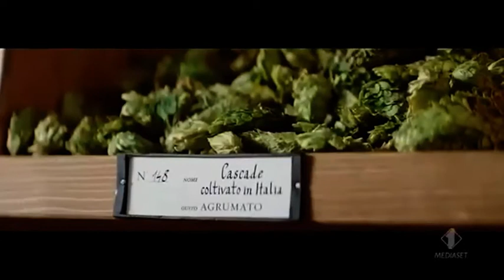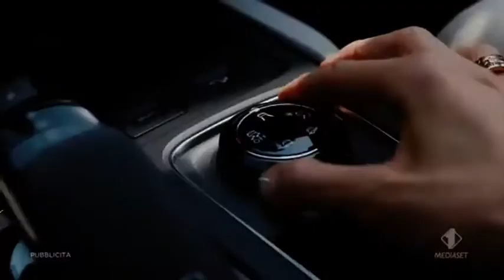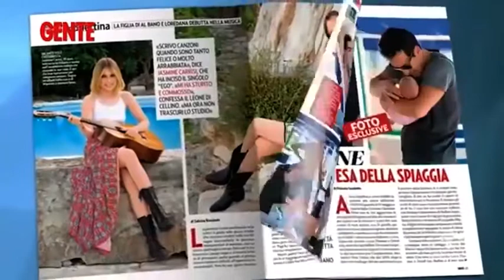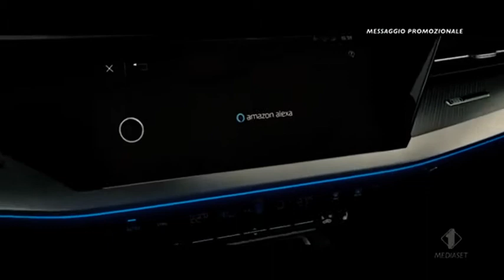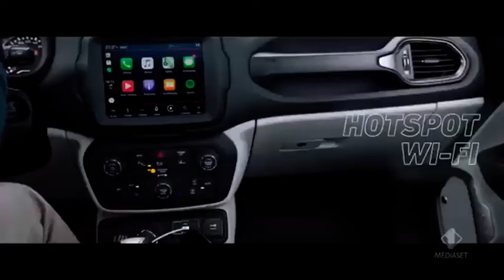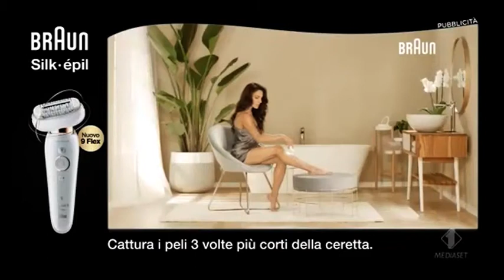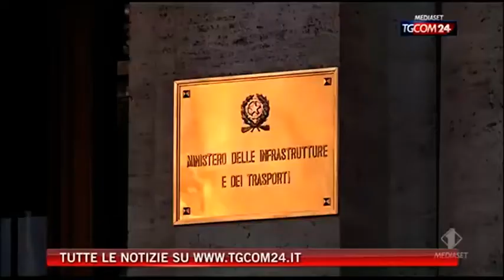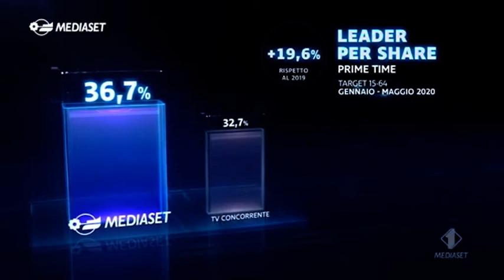I1 - 9 sequenze spot + promo + meteo + T24 - Gio/Ven 9-10/7/2020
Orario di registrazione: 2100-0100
Giorno: tra giovedì 9 e venerdì 10 luglio 2020
Canale: I1

00:00:00 - Prima sequenza spot: durante CSI:NY
Oral-B
Segugio.it
Nastro Azzurro
Opel (con Mara Maionchi)
Vodafone
Unieuro

00:01:43 - Seconda sequenza spot: tra CSI:NY e F&F: Parti originali
Spot inframe Semedorato
C1n3m4 un0
Vodafone
Fuzetea
Gamma Citroen SUV
Okitask
Milk Yogurt
Mediaworld
Honda Jazz e:HEV
Un1v3r54l logo (con Universal Theme, René Möckel, ovviamente UMG)

00:05:00 - Terza sequenza spot: Durante F&F: Parti originali
Netflix - The Old Guard
Gamma Citroen SUV
Carnidyn Plus
M3d1453t Pl4y
Angelo Poretti
Pampers
Wind
Pepsi Max
Jeep Renegade
Gillette Venus (cover di "Venus")
Colgate (sottofondo non identificato, forse fatto per lo spot)
Tim
Mercedes Benz
Santal
Voltaren Emulgel
Audi A3
PROMO film "Mrs Doubtfire"
PROMO film "Tower Hell - Colpo ad alto livello"

00:12:25 - Quarta sequenza spot: Durante F&F: Parti originali
messaggio promozionale Chateau d'Ax
Gamma Citroen SUV
PROMO film "47 Ronin"
Galbani Light
Swiffer (con Luciana Litizzetto)
Estathé
Seat Leon (con Go ‘Head, di Rocstrong)
Facile.it
Gamma Unicreditcard Flexia
Yomo
Birra Ichnusa
Fiat 500X Sport (con Torn, di Ava Max, WMG - semirimosso l'audio, per evitare il blocco video)
McDonalds
Fineco Bank (con Don't Let the Man Get You Down, di Fatboy Slim, UMG)
Unieuro
Rivista M15T3R0
ACE Sgrassatore
Fuzetea
Honda Jazz e:HEV
PROMO film "La fidanzata di papà" (con Hypnotized, di Purple Disco Machine, Sophie And The Giants, SME)
spot in-frame Vodafone Giga Network Fibra

00:20:54 - Quinta sequenza spot: Durante F&F: Parti originali (INCOMPLETA ALL'INIZIO, MANCA T24, PROBLEMI TECNICI)
PROMO B4tt1t1 l1v3 (con Higher Ground, Martin Garrix, SME)
Verti
ZzzQuil
Satispay
Perlanera
Pandora
Iren
Infinity
Mulino Bianco Cuor di Pane (15")
Brancamenta
Vodafone Italian Summer
Supradyn
Gente
Scholl
Termostore
Ecobonus Peugeot
D4ZN Juventus-Atalanta
PROMO Chicago Fire (con See you again, di Charlie Puth e Wiz Khalifa, WMG, calza a pennello .) )
Spot in-frame WindTre
Comunicazione istituzionale ACI
00:26:45 - Comunicazione istituzionale M3d1453t

00:27:59 - Meteo 10/7

00:29:29 - Sesta sequenza spot: Durante F&F: Parti originali (INCOMPLETA ALLA FINE, PROBLEMI TECNICI)
messaggio promozionale Audi A3
spot in-frame Huawei
PROMO film "L'alba del pianeta delle scimmie"
Mediaworld offerta Red Friday
Mentadent Sensitive MineralActive
RMC TV
UnipolSai
Iberdrola
Nastro Azzurro
Audi A3
Vodafone Giga Network Fibra
Conad (con Girasole, di Giorgia, SME)
Honda Jazz e:HEV (INCOMPLETA E SENZA AUDIO)

00:36:04 - Settima sequenza spot: tra F&F: Parti originali e FD3

San Marco
RMC TV
Oral-B
Gyno-Canesten (non guardatelo se state mangiando)
Birra Ichnusa
Honda Jazz e:HEV
Tantum Verde Bocca
Jeep Renegade
D4ZN gare Moto2, Moto3, MotoGP e Serie A
spot in-frame Huawei
Comunicazione istituzionale ACI
Programmazione della sera del 10/7
Spot San Benedetto AquaVitamin (con How Deep Is Your Love, Bee Gees)
BUMPER N0tt3 H0rr0r

00:44:57 - Ottava sequenza spot: Durante FD3 (Venerdì 10 luglio 2020)
spot in-frame Braun Silk-épil
Jeep Renegade
D4ZN Juventus-Atalanta
Flectorartro
McDonalds McFlurry
RMC TV
Pepsi Max
Campari Soda
Honda Jazz e:HEV
Nastro Azzurro
Gente
Liguria
Birra Ichnusa
Sostenium Plus
Audi A3
Spot in-frame TIM Super Giga (con Mina, SEMBRA UN DISCO ROTTO)

00:52:55 - Nona sequenza spot: Durante FD3
TGC0M24
spot in-frame Satispay
Honda Jazz e:HEV
Fuzetea
Semedorato
XL S Medical
Iberdrola
Brufen
Du**x Naturals
Groupama
Campari Soda
Birrificio Angelo Poretti
Gamma carte di credito Unicreditcard Flexia
PROMO Law & Order SVU (con My Oh My, di Leonard Cohen, SME)
spot in-frame Braun Silk-èpil
Comunicazione istituzionale M3D1453T

01:03:04 - Meteo 10/7

A breve caricherò anche divise in 9 parti :)